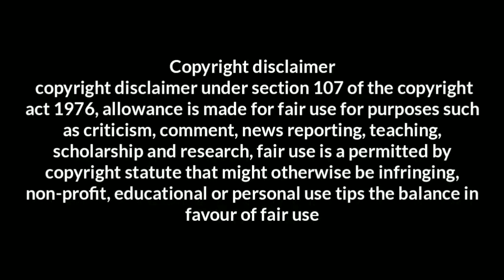மார்பு தசைகளுக்கான சிறந்த 5 ஒர்க்அவுட்|Chest Workout For Beginners In Tamil Without Dumbbell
மார்பு தசைகளுக்கான சிறந்த 5 ஒர்க்அவுட்| Chest Workout For Beginners In Tamil Without Dumbbell|BodyBuilding
Chest workout for beginners at home
Chest workout for beginners without dumbbell
How to get big chest